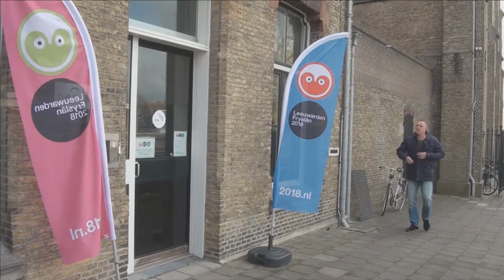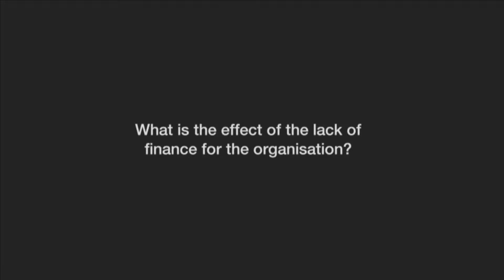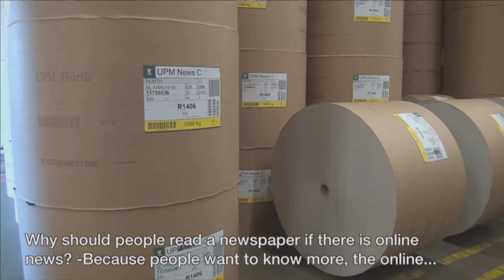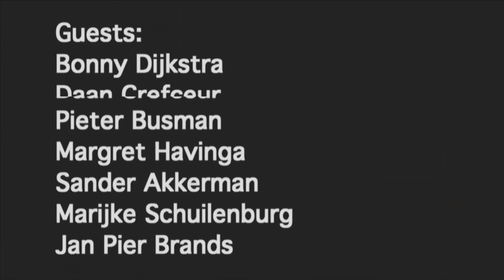Stenden Magazine Y1415M4E2